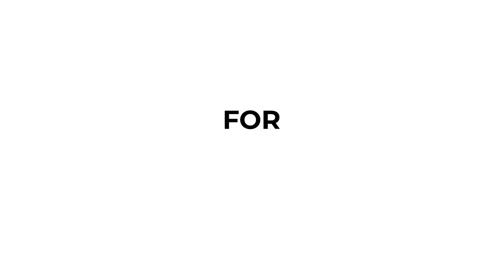Hammer Flex Wireless Charger | 15 Watt Fast Charger with Type-C | Official Video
Switch to Turbo Charge!
Presenting our first ever Wireless Charger, Hammer Flex. Comes with Fast Charging, elegant & Ultraslim design.